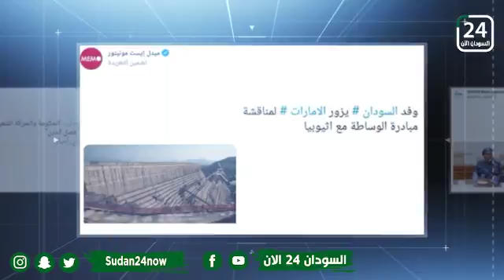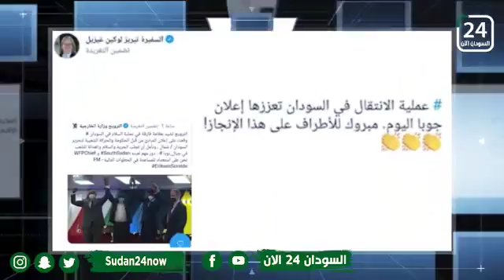📎 قناة السودان 24 الآن وعرض لـ ابرز التغريدات التي نشرت اليوم على موقع التواصل الاجتماعي تويتر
📎 قناة السودان 24 الآن وعرض لـ  ابرز التغريدات التي نشرت اليوم على موقع التواصل الاجتماعي تويتر  ..السودان